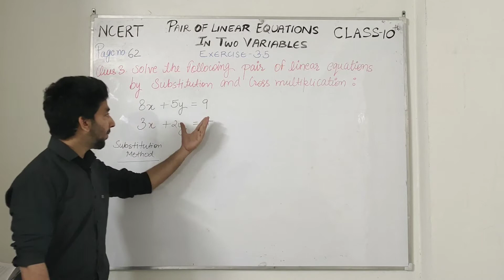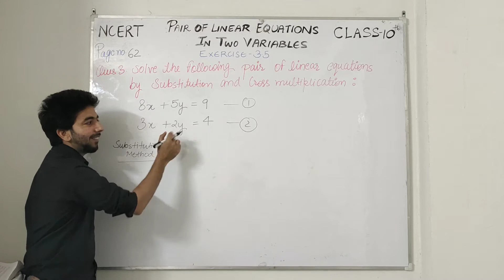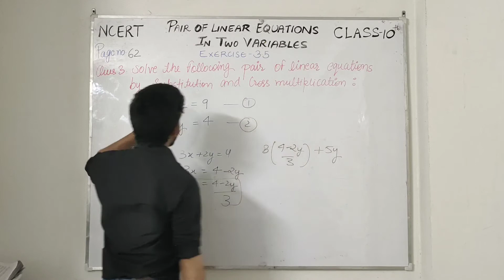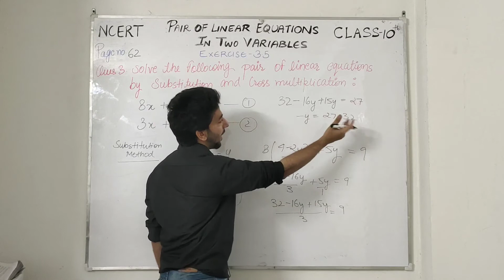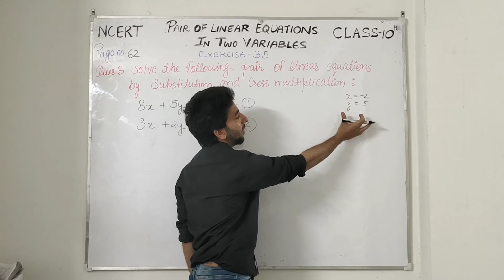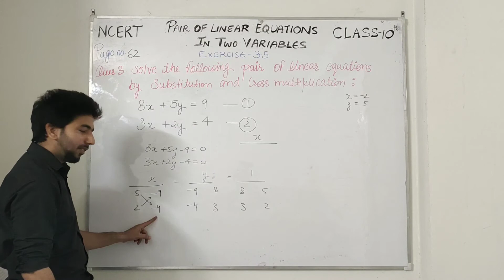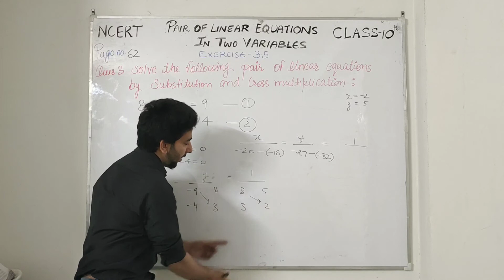Q-3, Ex.3.5- Page no. 62 - Linear Equations - NCERT CLASS 10th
Pair of Linear Equations In Two Variables - Solution for Class 10th Mathematics, NCERT solutions for Class 10th Mathematics.